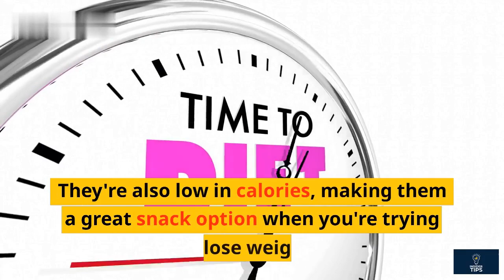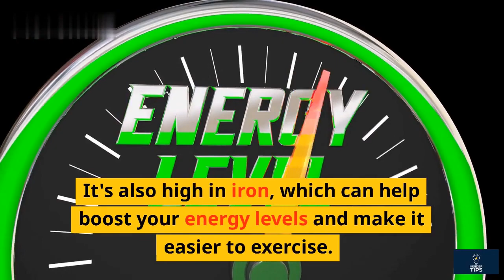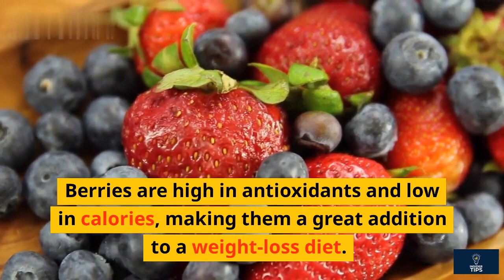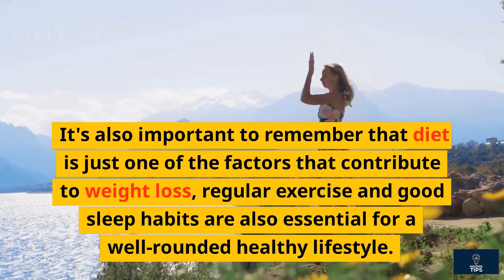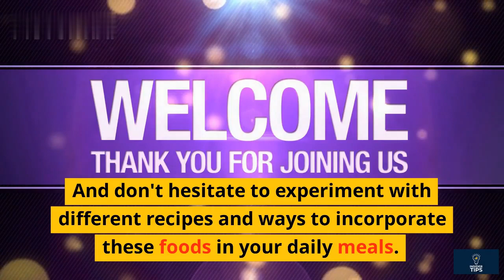The Top 5 Foods You Didn't Know Could Help You Lose Weight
This video reveals the top 5 foods that can help you lose weight without even knowing it. From apples to spinach, avocados and eggs, we'll show you how these nutritious foods can support your weight loss journey and keep you feeling full and satisfied. We'll also provide tips on how to incorporate these foods into your diet for optimal results. Don't let weight loss be a struggle anymore, watch our video to discover the secret foods that can help you reach your goals.
weight loss
healthy eating
diet tips
dark chocolate
avocado
sweet potato
nuts
olive oil
healthy fats
insulin sensitivity
fiber
plant-based protein
antioxidants